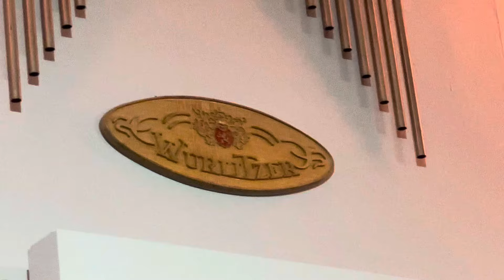Jean Martyn - medley Meditation/cats /Phantom of the opera and Jesus Christ Superstar/Wurlitzer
My name is Jean Martyn - I play the music from Lord Andrew Lloyd Webber
At the
Venue Villa Marina Isle of Man on the
Organ Wurlitzer.

Written by A. L Webber

You must listen to the Bells